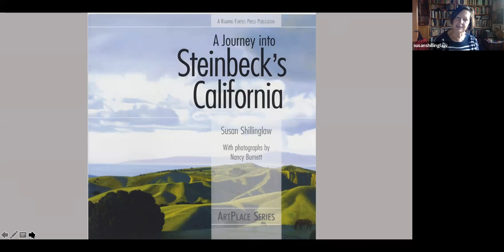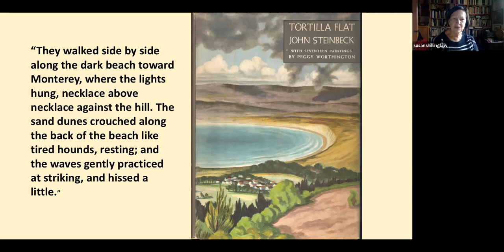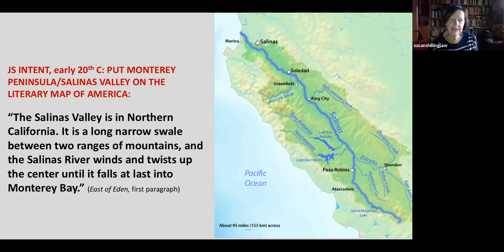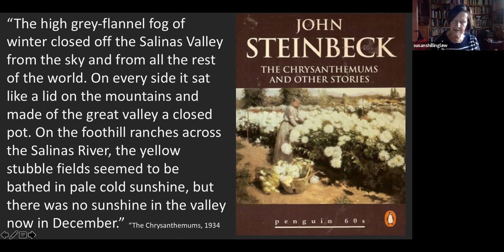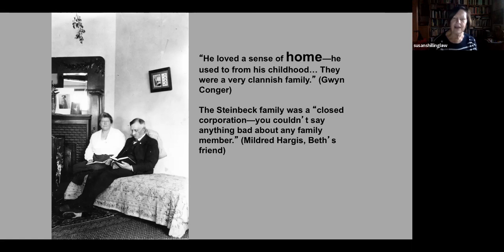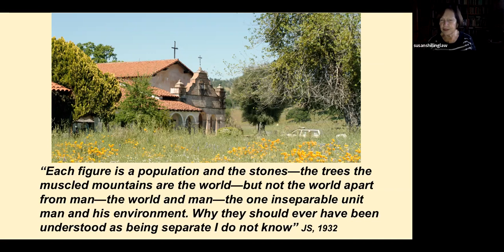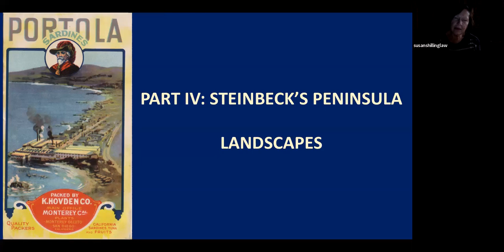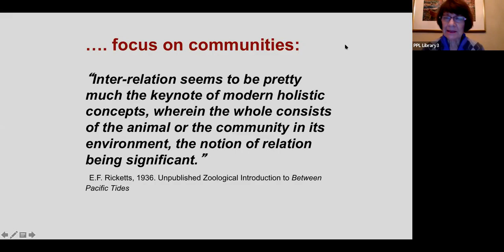Authors & Their Journeys: "A Journey Into Steinbeck's California" by Susan Shillinglaw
Author Susan Shillinglaw presented her book "A Journey Into Steinbeck's California" in a virtual program with Pasadena Public Library on Jan. 27, 2022.